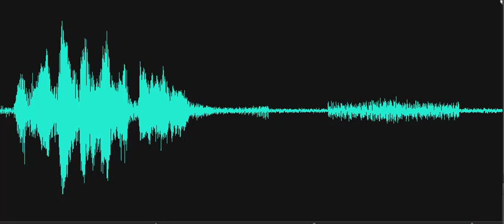Did you live in this barn?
EVP response as Investigator asks, "Did you live in this barn?" A male responds, "No." Recorded 11/11/2019 at the Barrel Barn, Marvel Carriage Museum, Georgetown, Delaware.